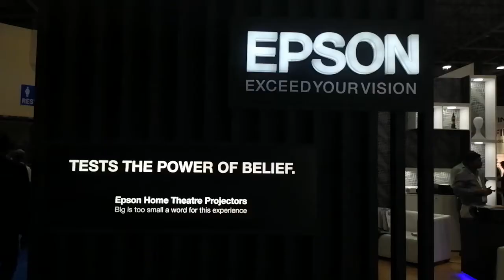smartsustain.in speaks to an enthusiastic kid at Smart Home expo 2019